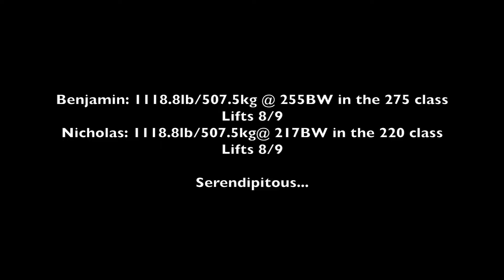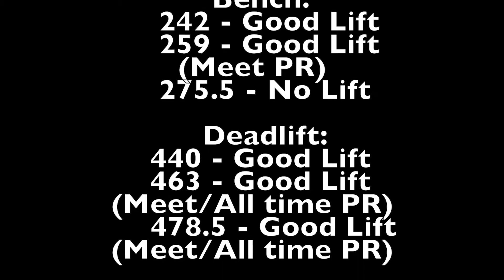The Peak: 19 || Finale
CPU Torque Spring Classic where both Benjamin and I totalled 507.5kg in 275 and 220 categories.